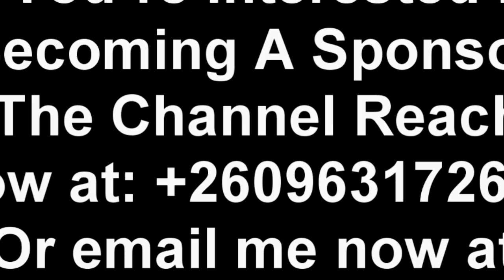President Edgar Lungu & Chilufya Tayali Latest News Today “Watch This”